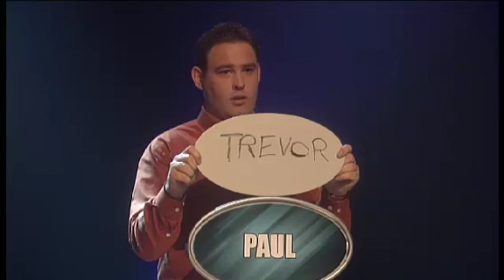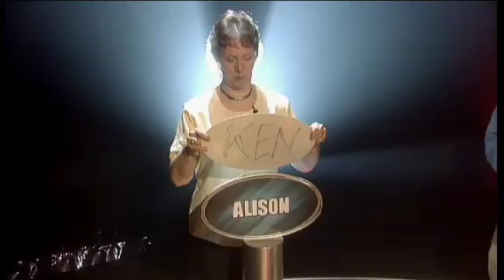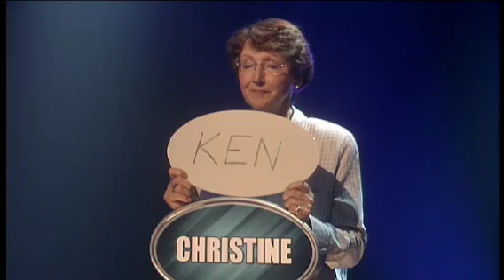Weakest Link Aug 31st 2000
Weakest Link 2000